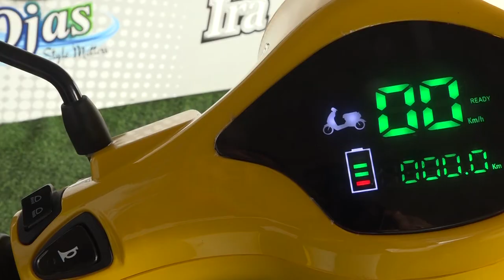THE STYLE QUEEN | IRA | Hayasa E-mobility | Electric Scooter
Designed for the uber cool you, IRA is a real style icon…

Sleek, stylish & cool, yet it has all the Power-puff qualities of a sturdy EV.

It has a Detachable battery, splash-proof design, offers great warranty & much more…

It’s not just an EV but the style quotient of gen-next.